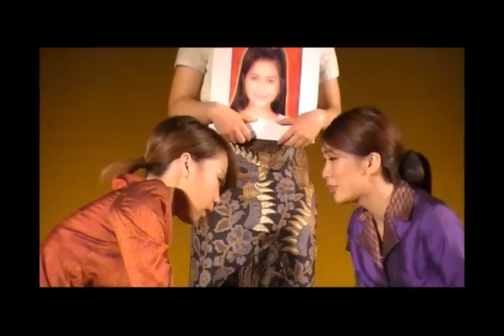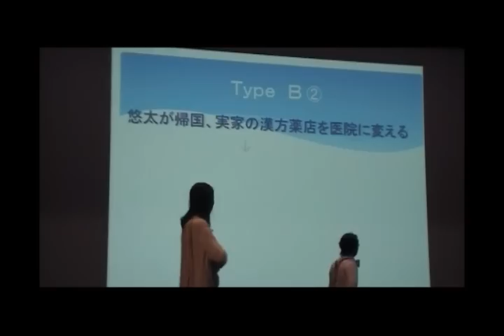[東京外国語大学］ 2013外語祭 全語劇ダイジェスト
2013年11月20日～24日に開催された第91回外語祭で行われた全30の語劇をダイジェストで一挙公開！演じているのは、主に2年生。本学のすべての専攻語での劇をご覧いただけます。熱演に注目！